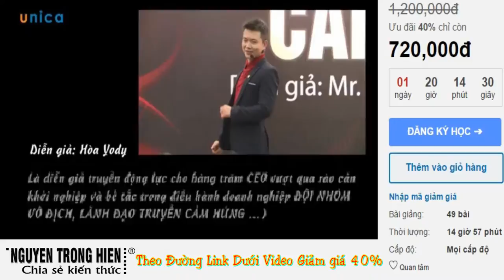CHIA SẺ CUỘC SỐNG LÃNH ĐẠO TRUYỀN CẢM HỨNG Unica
CHIA SẺ CUỘC SỐNG LÃNH ĐẠO TRUYỀN CẢM HỨNG

Lợi ích khóa học Unica

Truyền cảm hứng cho đội ngũ làm việc 1 cách tự nguyện và tràn đầy năng lượng
Đầu tư phát triển nhân viên
Phổ biến rõ ràng và thuyết phục về mục tiêu của công ty
Là hình mẫu trong tổ chức

Là CEO các doanh nghiệp
Bạn đang là Trưởng phòng, trưởng nhóm hoặc lãnh đạo một nhóm trong công ty
Bạn muốn xây dựng công ty nhưng thiếu kỹ năng lãnh đạo
Bạn chuẩn bị khởi nghiệp hoặc khởi sự kinh doanh

Trân trong.